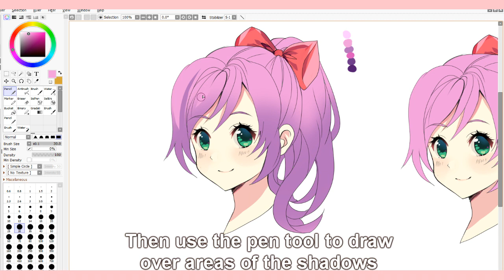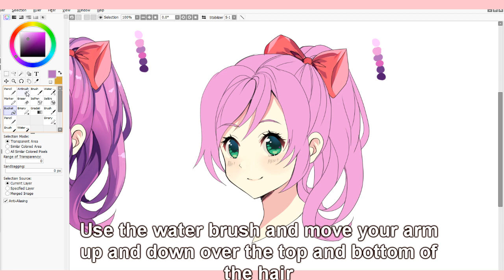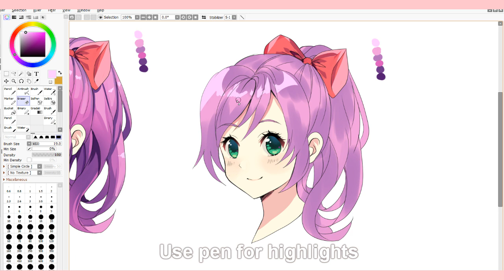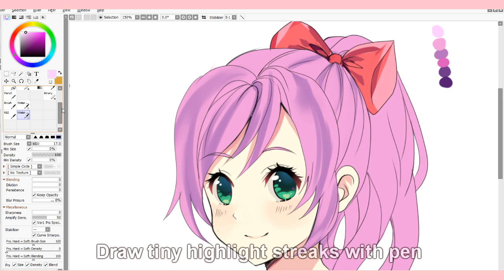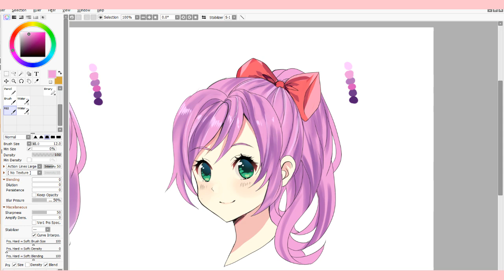3 Different Ways to Shade Hair! | Anime Hair coloring tutorial +Brushes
Hello everyone! This is the first episode to my tutorial series. Shading in hair is my favorite thing to do because it can really bring dimension to an artwork. In this video I go over 3 different ways I color in hair using Paint Tool Sai.

The version of Sai I'm using is Sai 2. However, you can still use these brush settings in the first version of Sai!

Post Melody- Madoka Magica